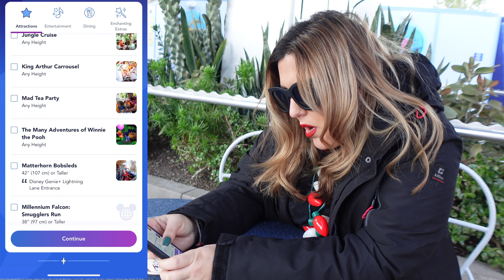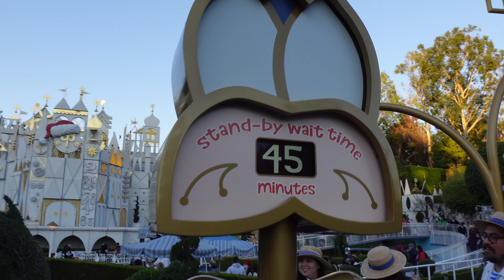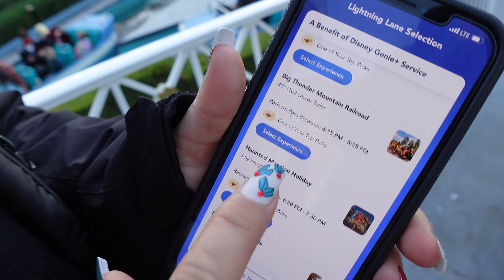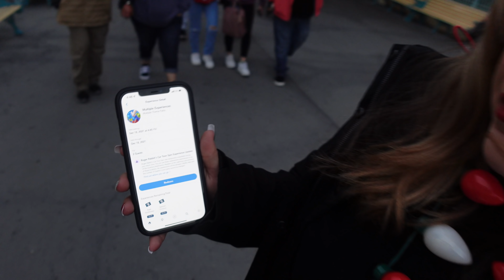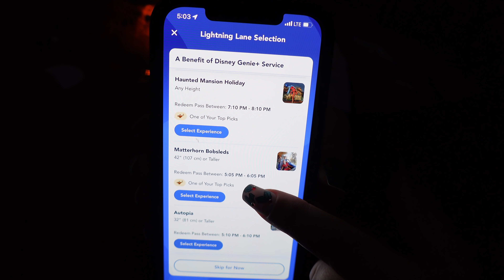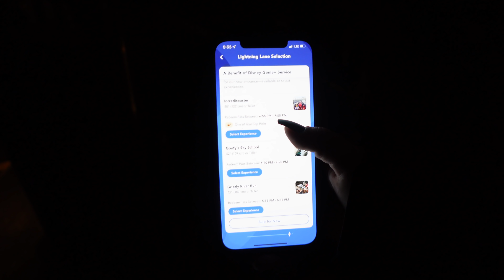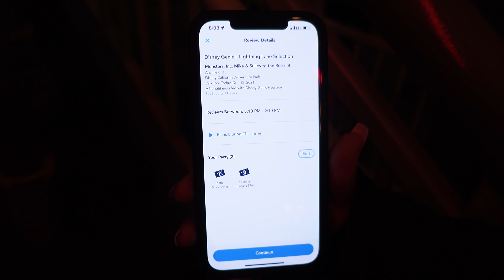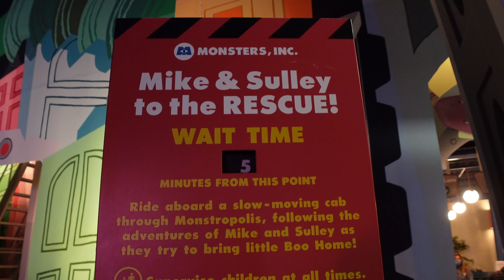Disneyland Genie+! Lightning Lane Ride Testing on a Busy Day! Our Tips & Tricks-Worth the Purchase?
Disneyland Genie Plus ! Lightning Lane Ride Testing on a Busy Day! Our Tips & Tricks - is is Worth the Purchase?

RIGHT HERE!

💌📦📪To send mail:
Spencer Emmons